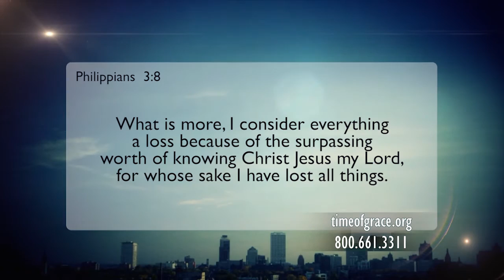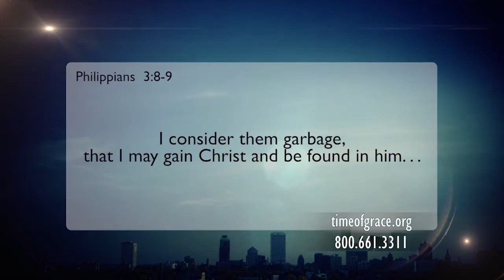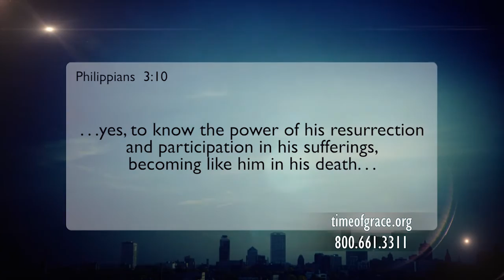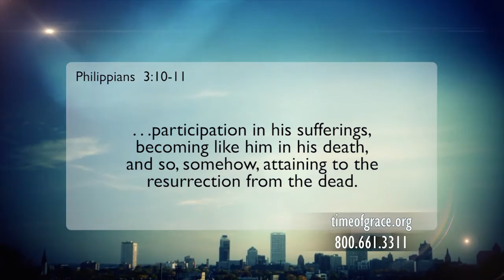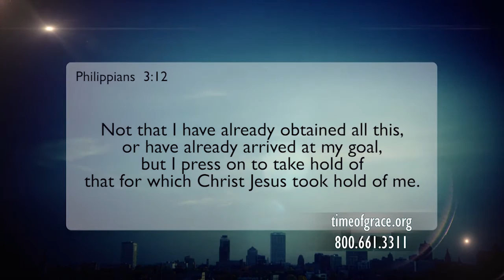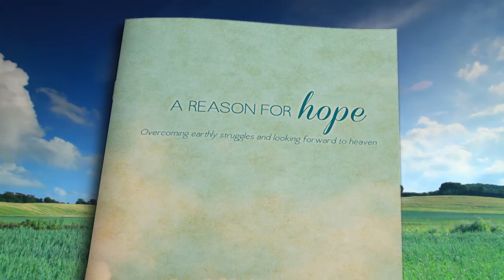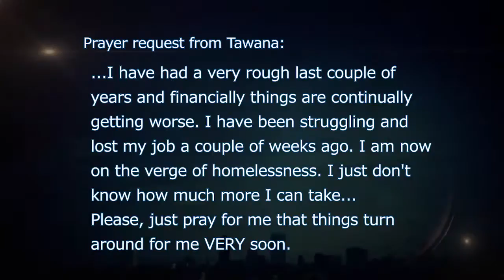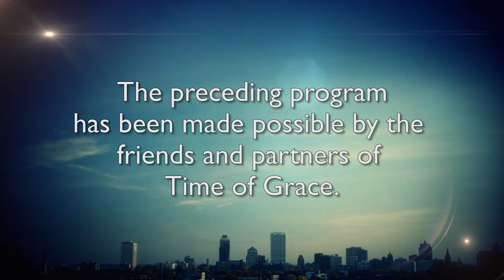Survivors: Coping With Loss of Money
We may suffer financial loss in our lives, but we are rich in many ways because we are God’s children. Despite financial setbacks, we are wealthy because our treasure lies in heaven. We live our lives knowing that we can measure our success not on our many failures but on the solid foundation of Jesus Christ.